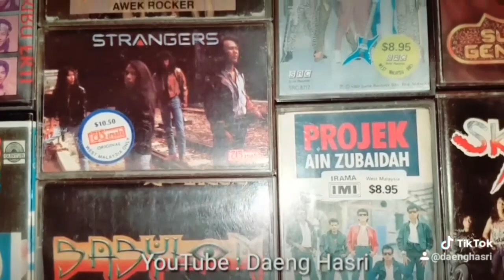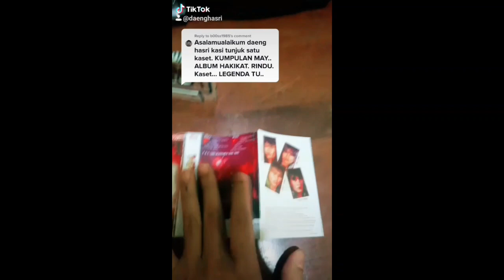Tiktok Rock & Metal Ekslusif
Siapa kata Tiktok ni cuma tempat untuk generasi Z bergelek trendy sahaja ? Ia juga bole jadi platform untuk Rock & Metal. Mari sertai kemeriahan kami di dalam slot "Lu Request Gua Pasang" hanya di TikTok @daenghasri

Jom kita ramai2kan kelompok Metal & Rock di TikTok. Hey Rockers! Masa untuk menjajah TikTok.